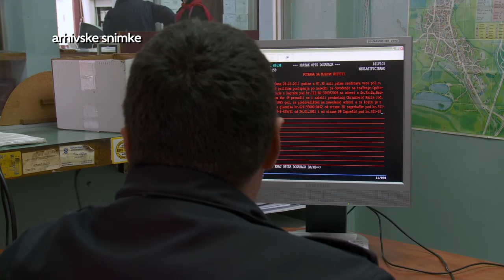Televizija Zapad - Vijesti 1.3.2016.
U Vijestima pogledajte:
Tko su najbolji Zaprešički sportaši u 2015 godini?
Snagama civilne zaštite Zagrebačke županije dodjeljeno 3,2 milijuna kuna.
Zaprešički ogranak matice hrvatske prisjetio se nedovano preminulog Stjepana Laljaka.